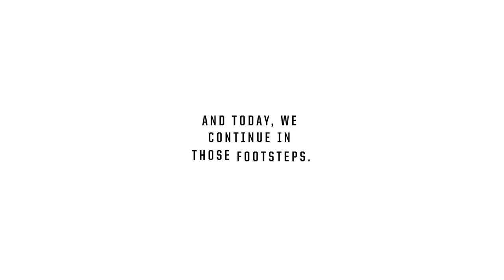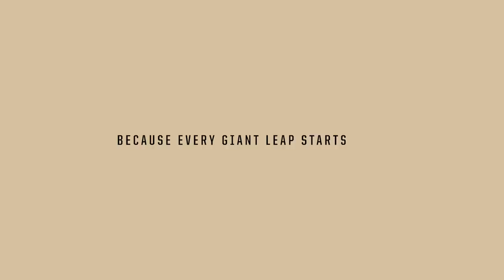Purdue University Intro: The Persistent Pursuit of TheNextGiantLeap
Purdue University Intro: Throughout our history, generations of Boilermakers have left their mark. In small steps and giant leaps. And today, we continue in those footsteps. Because the world still faces tough challenges. The adventure still lies ahead. So we keep learning. We keep going. We keep going with every tiny epiphany that comes from the thrill of discovery. We keep going with each unexpected realization that uncovers new knowledge and possibility. We keep going because it’s what keeps us going. Persistent in our pursuit of innovation, again and again, and again. We leave nothing untried, nothing untested, and nothing undone. It’s why we work harder here. Why we strive to be our best so we can become the best. Because we are the instigators of progress. It’s what we live for. And it’s what we’re here for. Always, always, taking the next step, together. Because every giant leap starts with one small step.

PURDUE UNIVERSITY, THE PERSISTENT PURSUIT OF THE NEXT GIANT LEAP.